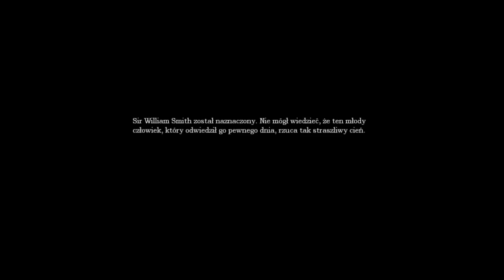Zagrajmy w Amnesia Mroczny Obłęd (The Dark Descent) #9 Winda znowu działa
Witajcie w kolejnym odcinku z Amnesii i dziś będziemy uciekać od potwora i naprawimy windę.Dziś będzie wyjątkowo ze 3 odcinki.